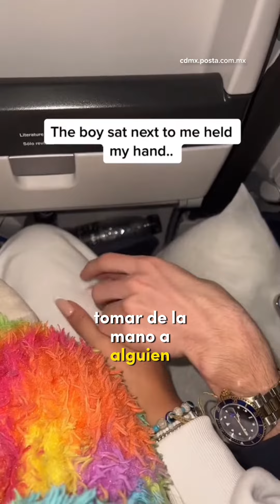Tomarse de las manos trae beneficios al ser humano | Crónicas Pop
Hay cierto confort en tomar de la mano a alguien. Según estudios ayuda a bajar la presión sanguínea, reduce el miedo y amortigua las experiencias estresantes.

Por: Fernando Bustos